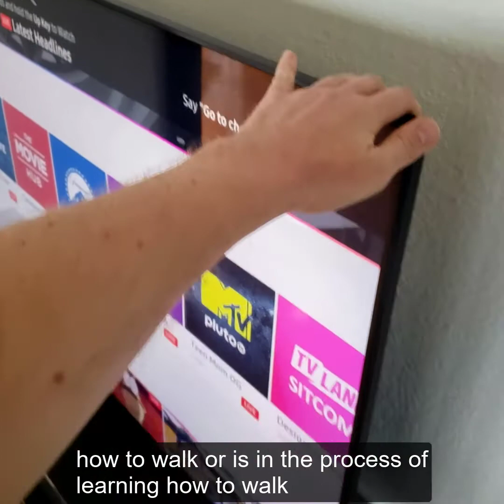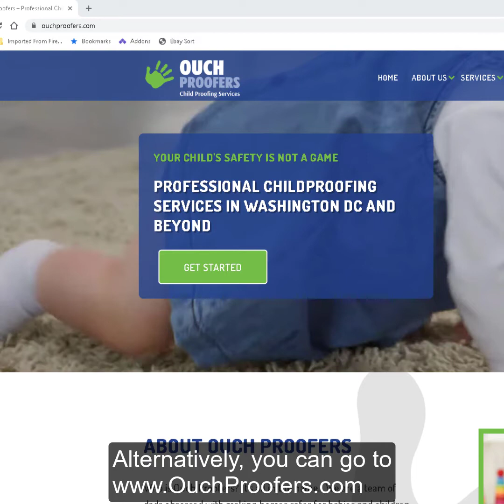What is Childproofing and Who Needs It (Washington, D.C., Delaware, Maryland, and Virginia)?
Our team member and a dad-to-be 👨👶 takes us on a house tour as he discovers that childproofing is as serious business 🤝
❗️ Babyproofing and childproofing in Washington, D.C., Delaware, Maryland, and Virginia ❗️

We are a team of dads obsessed with making homes safer for babies and children. If we can prevent one “ouch!” — be it a tiny boo boo or a major injury requiring an ER visit — we are doing our job well!